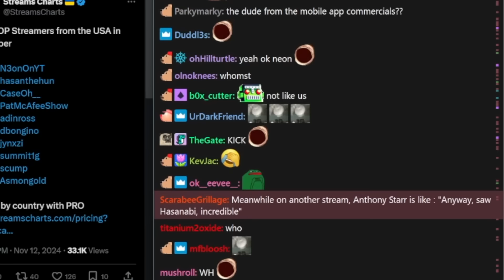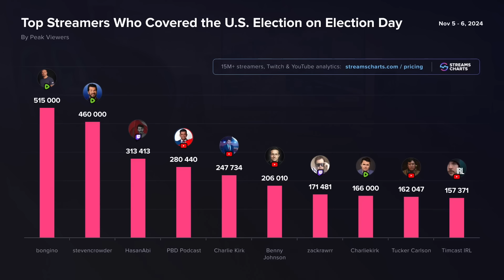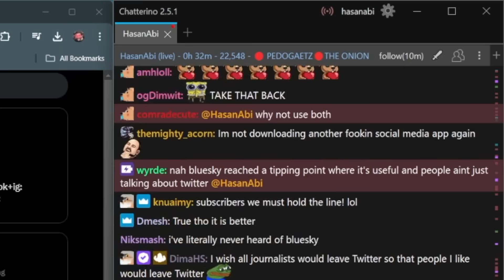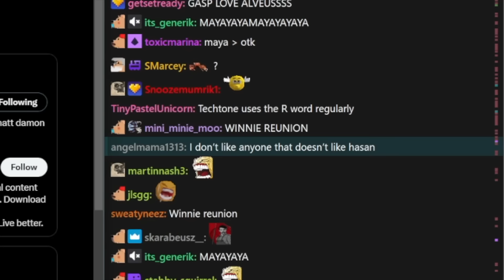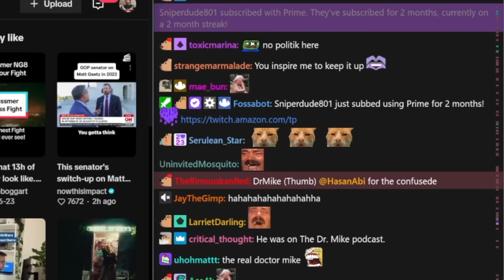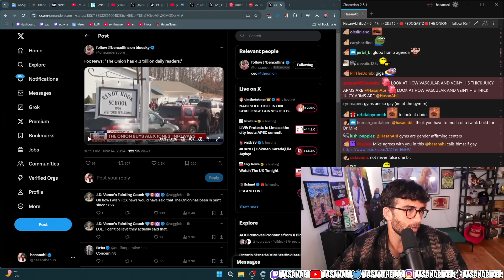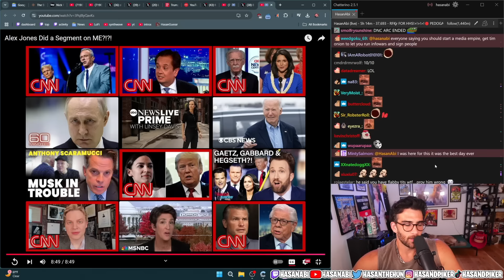Rapid Fire (Nmplol, Maya Higa, Asmongold, Dr. Mike Israetel & More) | HasanAbi Reacts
Rapid Fire (Nmplol, Maya Higa, Asmongold, Dr. Mike Israetel & More) - This is a FAN channel - edited by me (HasanAbi Reacts).

00:00 Intro
00:20 The Onion Buys Infowars
00:27 Personal News
00:59 Top Streamers From The USA In October
01:43 More People Watched The Election On Youtube
02:37 Bluesky
04:02 Fear&
04:12 Texas Collabs This Weekend
06:21 Dr. Mike Israetel
08:25 End Of Stream Announcements
09:11 Outro